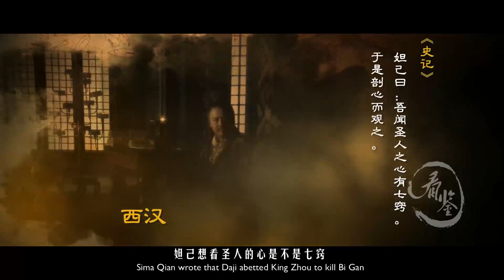蘇妲己真的那麼兇殘惡毒嗎？其實她是個背黑鍋的好女人|Was this Chinese woman really so cruel in Chinese history?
蘇妲己真的那麼兇殘惡毒嗎？其實她是個背黑鍋的好女人
Was this Chinese woman really so cruel in Chinese history?